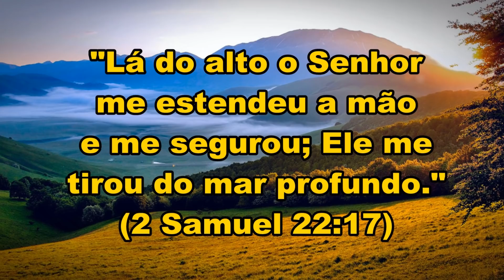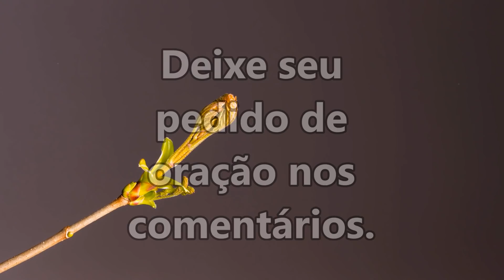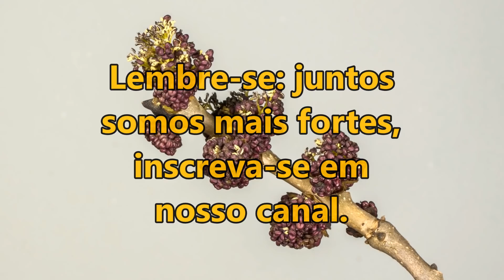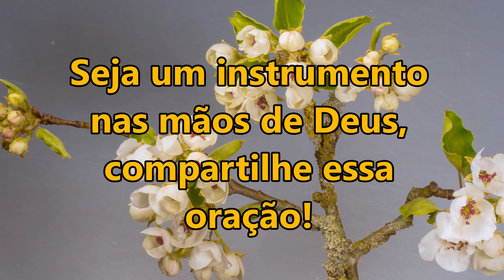ORAÇÃO DA MANHÃ ESPECIAL PARA QUE ESTENDA A MÃO PARA VOCÊ E LHE ABENÇOE